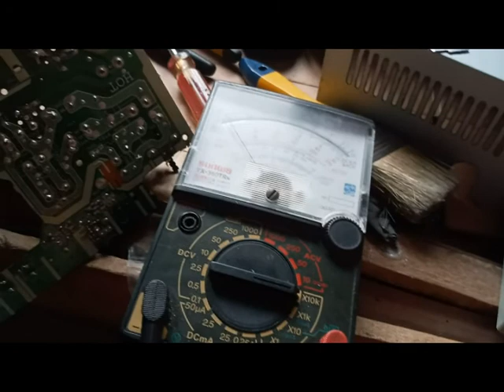VLOG# 27: Paano gawin ang sirang CRT TV?